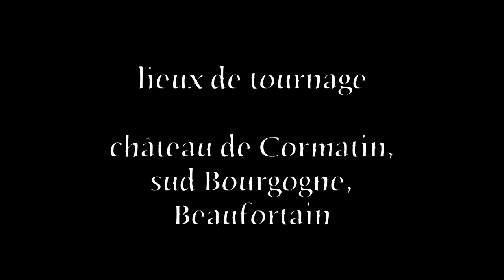GH4 - views from France - Images en lignes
Footages with a Lumix GH4 in UHD, 4K and AVCHD. Images prises  avec un Lumix GH4 en UHD, 4K et AVCHD.